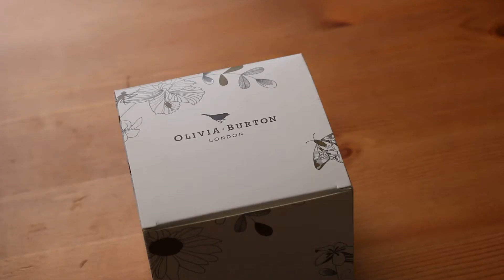Olivia Burton Wonderland Ladies Watch Unboxing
Unboxing of the stunning Olivia Burton Wonderland Watch *Expand for more info*

Unboxing of the beautiful Wonderland watch by Olivia Burton. This is the baby pink strap and rose gold hardware version.
I originally bought this from ASOS but they no longer stock this watch, I have found the same watch (with yellow gold hardware) and that can be viewed by clicking the following

To view my last unboxing video, for my stunning Michael Kors Bradshaw please click the following